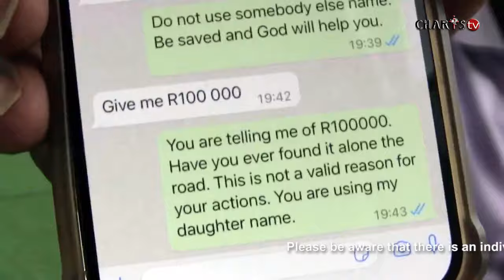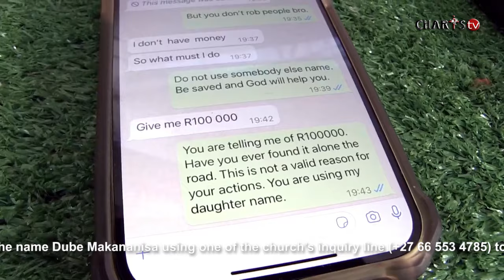𝗕𝗘𝗪𝗔𝗥𝗘 𝗢𝗙 𝗦𝗖𝗔𝗠𝗠𝗘𝗥𝗦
Please be aware that there is an individual by the name Dube Makananisa using one of the church’s inquiry line number ( to defraud people of their money. This is the account number used in this scam: FNB: 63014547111. PLEASE DON’T BE IGNORANT